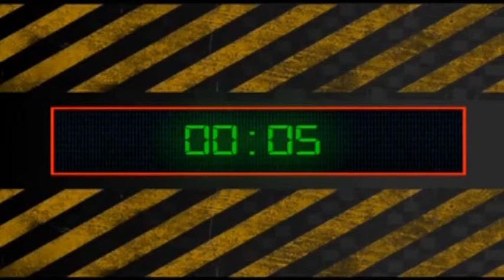Capitan Loconte con la coppia Schiavarelli-Marmone su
Una coppia nella vita e sul lavoro: un sodalizio che rivive tra le mura domestiche e sui palchi d'Italia. La coppia di attori baresi, Tiziana Schiavarelli e Dante Marmone, oggi ai microfoni di Capitan Loconte "regalano" il loro saluto a noi e a voi di